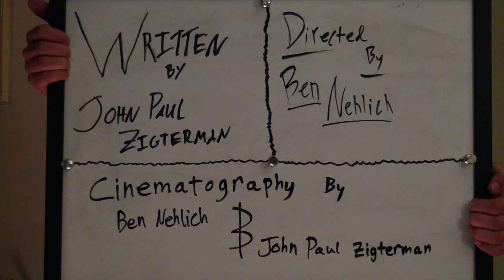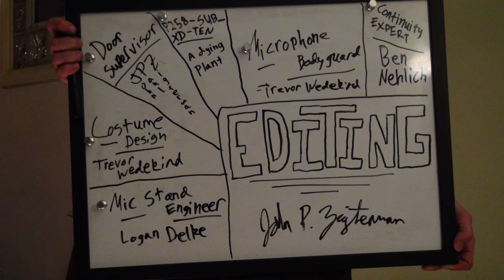SkitOne: "I Want That" or "The Story Of The P258-SUB_XD-TEN W/2X .895 ADAPTERS"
Endangered Video Production's first comedy sketch. It involves an appliance that looks suspiciously like a plant, outright deception, confusion, and drawing credits on a whiteboard. The concept was thought up, written, and shot in a day (the day we got the camera). The next day we did the video editing, and the following day we did the sound. The splash, credits, and production stamp just sort of happened along the way. Hope you enjoy it.